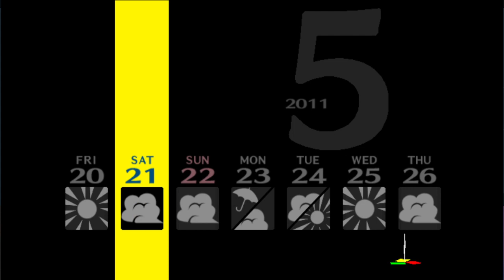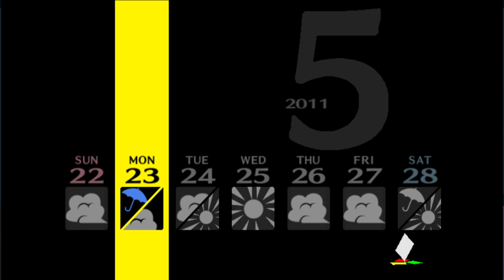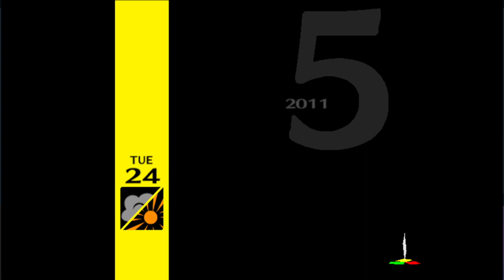P4 translating Kanji